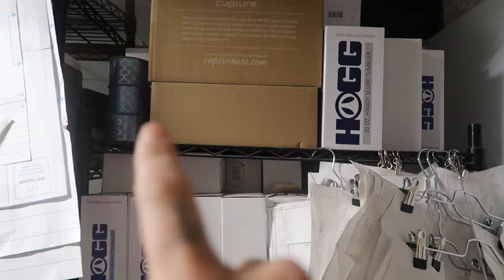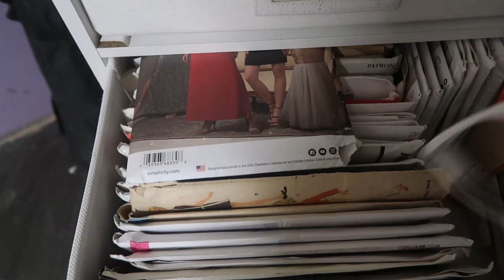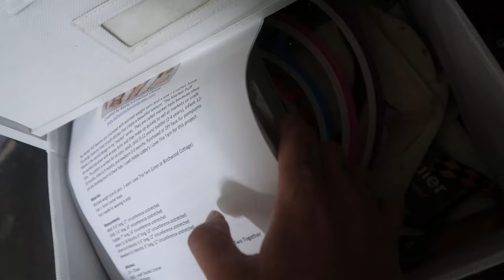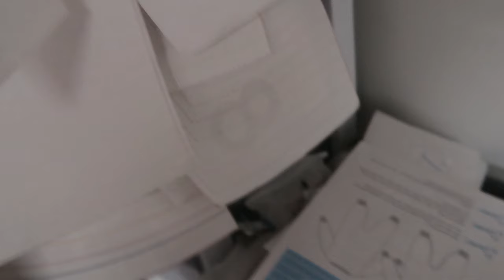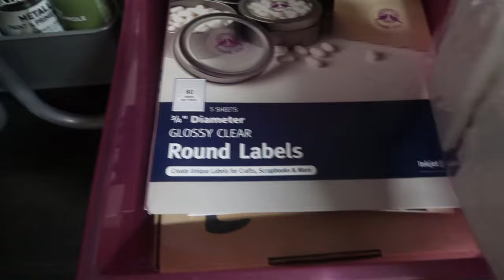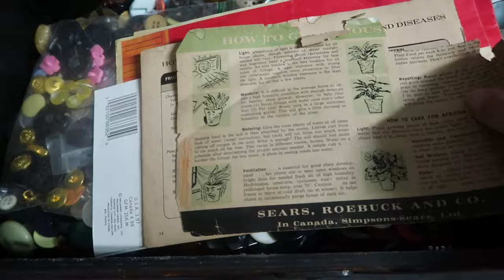What's in my basement craft room kinda tour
Finally got the basement together enough to do a little tour with a little rant of them losing my iPad order.

Thermal Printer
Thermal Paper
45mm Rotary Cutter Blades
Heat Press Stand
Hotfix Rhinestone Tool
Foil Glue
Display Cup Turner
Rubber Grommets
Scent Proof Bags
Vinyl Weeding Pens
Cup Edging Tool
Two Tumbler Turner
Phone Microphone
Bobo Balloons
Balloon Sticks
Butcher Paper
Pattern Paper
Rhinestone Trim